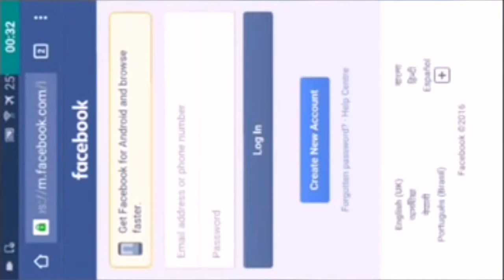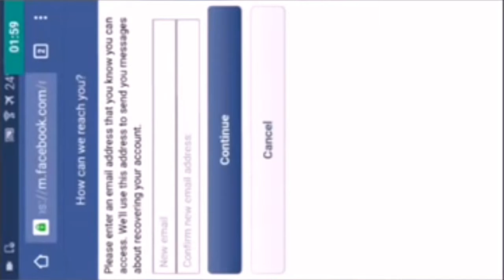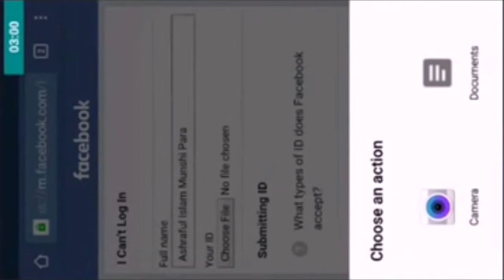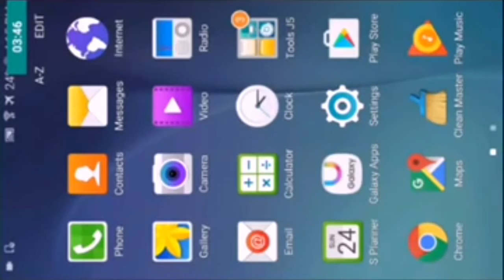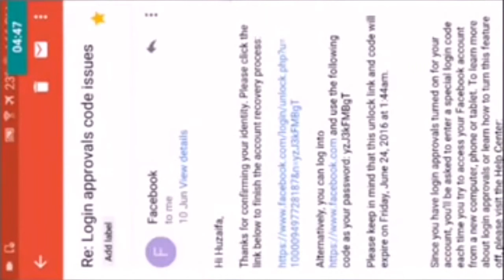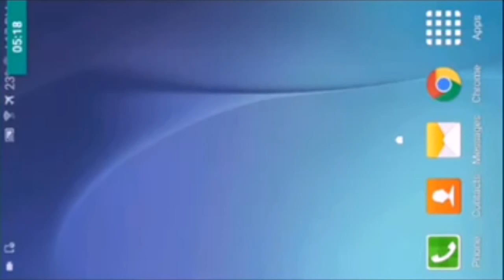How to hack facebook easily